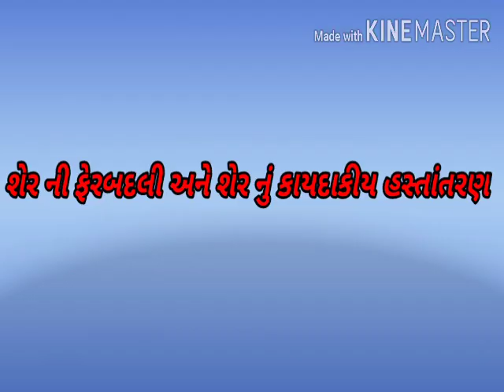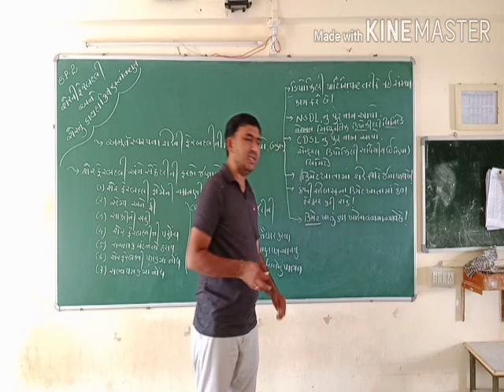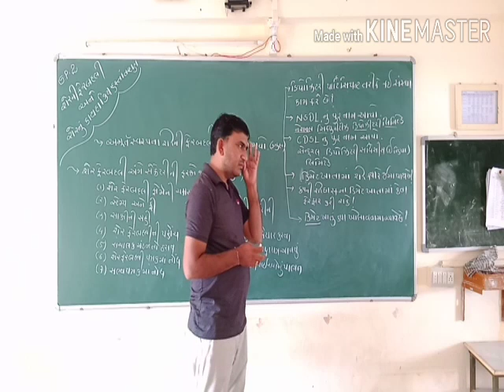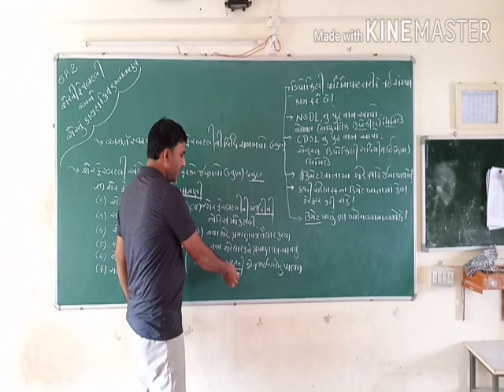STD 12 COM SPCC CHP 2 PART 4